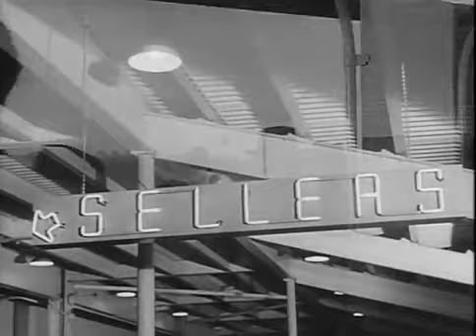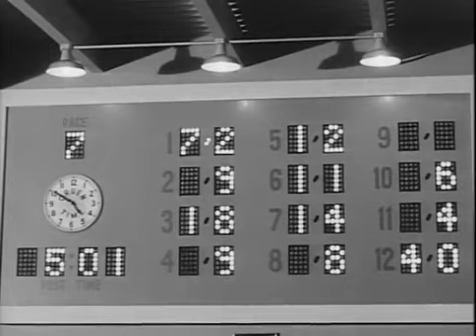Private Hell 36 (1954)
Private Hell 36 (1954) Ida Lupino, Steve Cochran, Howard Duff